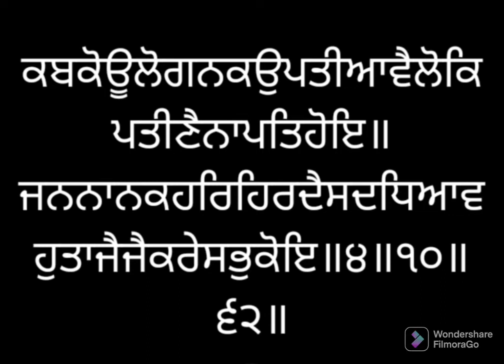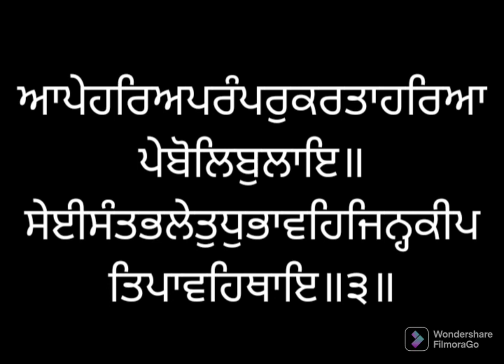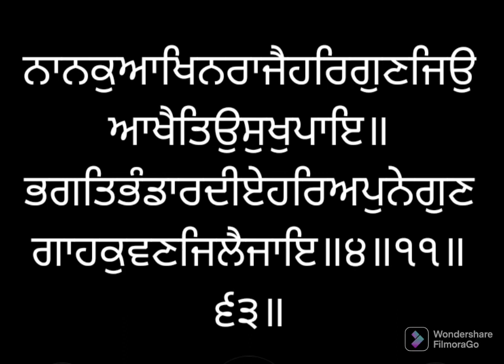ਸੰਥਯਾ ਸੇਵਾ ਅੰਗ ੩੬੮ ਸ੍ਰੀ ਗੁਰੂ ਗ੍ਰੰਥ ਸਾਹਿਬ ਜੀ ਸੰਥਿਆ ਲੜੀਵਾਰ SANTHEA ANG 36੮ SRI GURU GRANTH SAHIB SGGSG